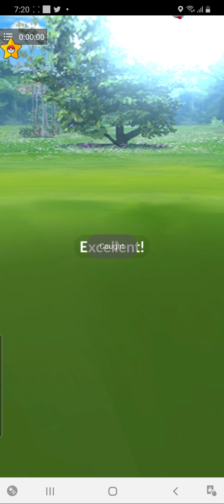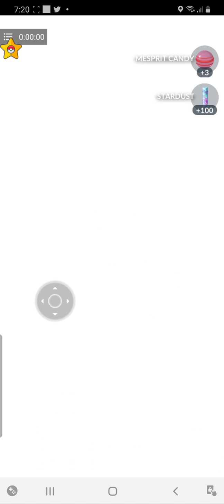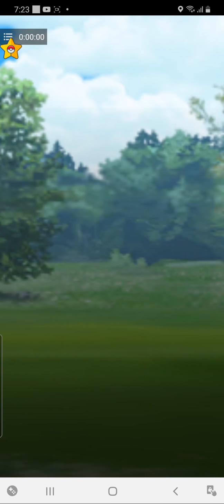22 September 2021